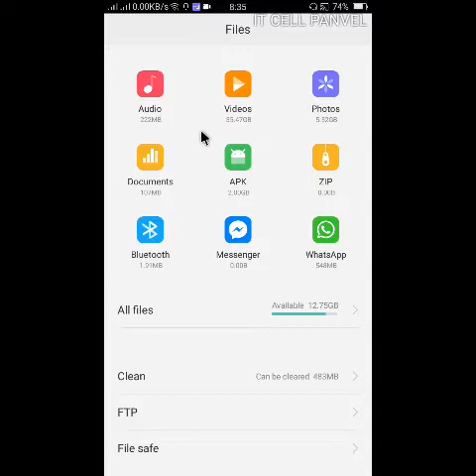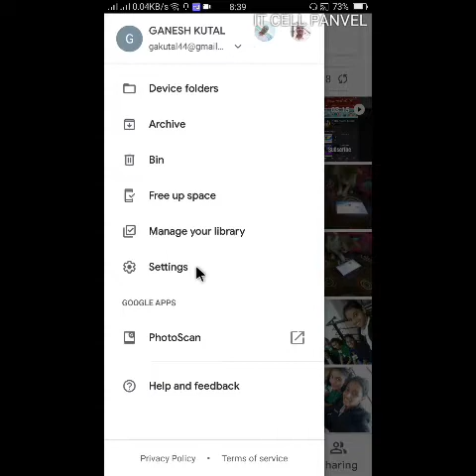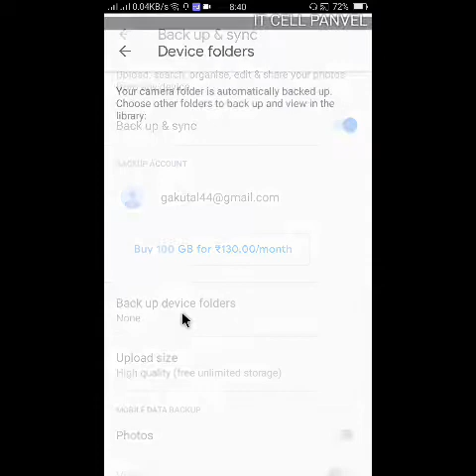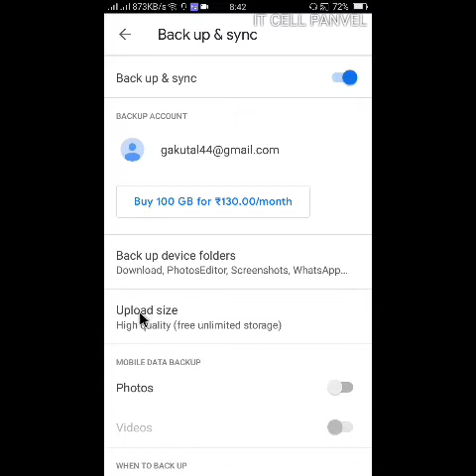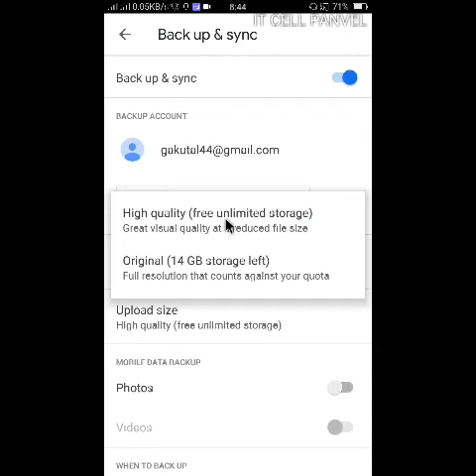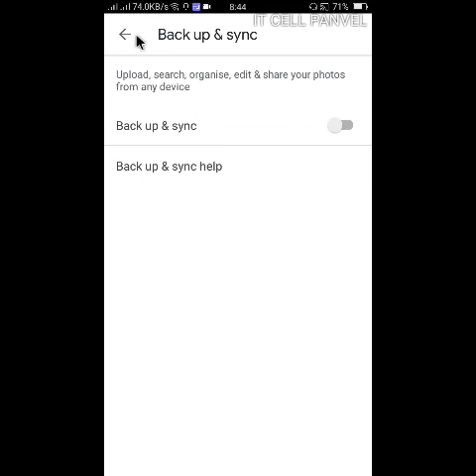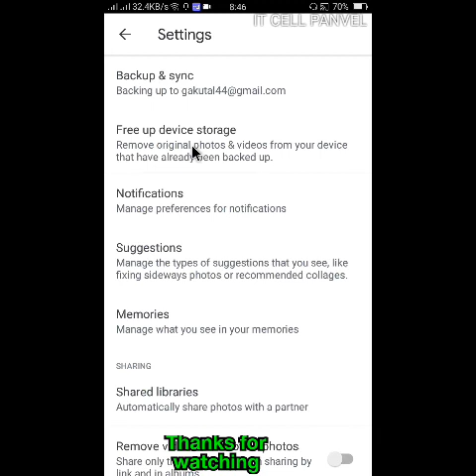Google photos मध्ये backup कसा घ्यावा ? How to backup our photos to Google photos in marathi.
Hi, I am Ganesh Kutal, from IT CELL PANVEL.